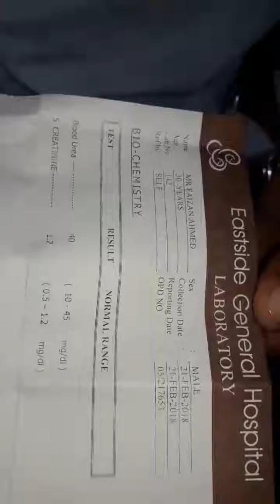KIDNEY CREATININE REDUCED 1.02 FROM 6.00 AND BLOOD UREA REDUCED 40 FROM 150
DEAR ALL DONORS:

I AM AN ONCOLOGIST TREATING LATE STAGE CANCER/TUMOR PATIENTS ON FREE OF COST,

I EARNESTLY REQUEST YOU TO PLEASE GENEROUSLY DONATE FUNDS TO UNDER  MENTIONED BANK ACCOUNT NUMBER AS EARLY AS POSSIBLE WHICH THE POOR CANCER/TUMOR PATIENTS CAN BUY THE COSTLY MEDICINES FOR THEIR TREATMENT OF CANCER/TUMOR & OTHER INCURABLE DISEASES.

TITLE OF ACCOUNT: NASIR SALEEM

BANK NAME: ALLIED BANK LIMITED,
BRANCH CODE: 0725
AMBER PALACE, S.M.C.H.SOCIETY, KARACHI.

BEST REGARDS,

DR.NASIR SALEEM NASAKA

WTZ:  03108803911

PLEASE EXPEDITE TO FORWARD TO OTHER DONORS OF FUNDS GENEROUSLY FOR THE POOR CANCER PATIENTS.

dr​nsnasaka
dr​nsnasakaclinickaarachi
dr​nsnasakaclinickarachi
dr​nsnasaka